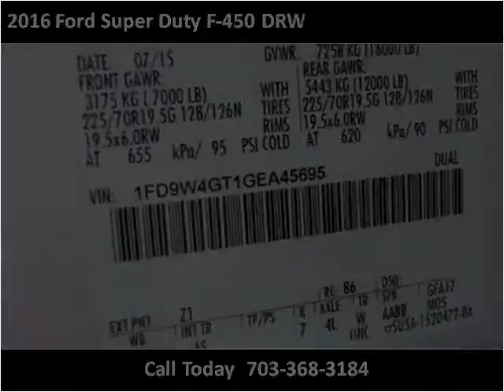2016 Ford Super Duty F-450 DRW New Cars Manassas VA